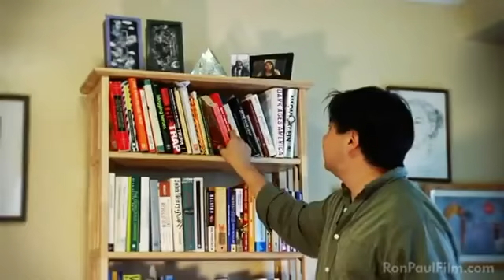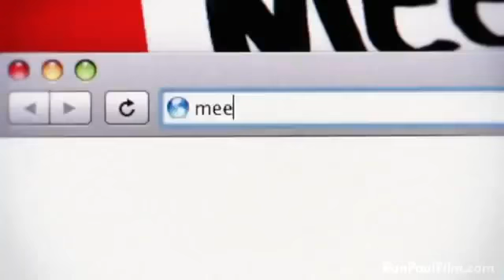For Liberty - Ron Paul 2012 (1 of 4)